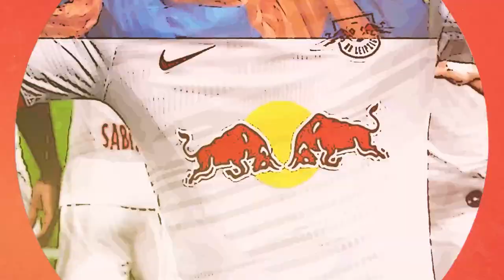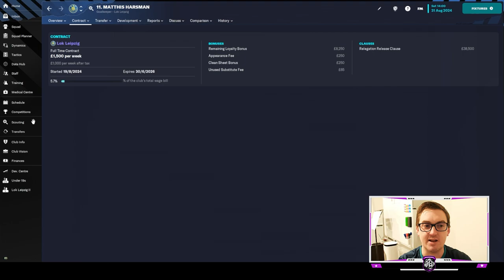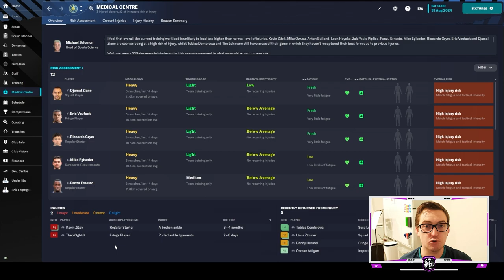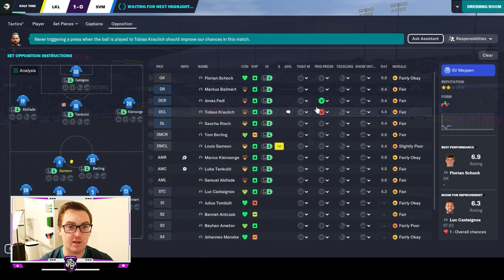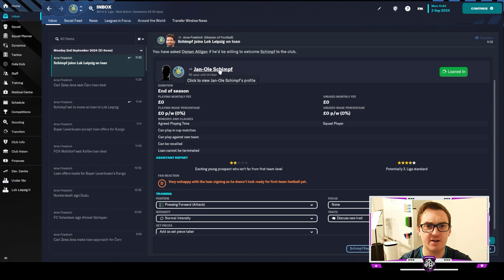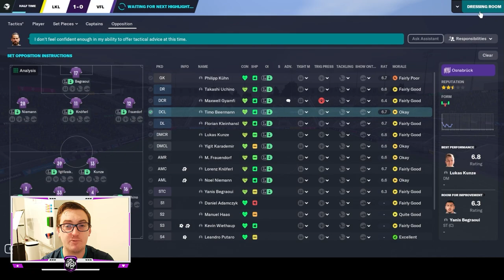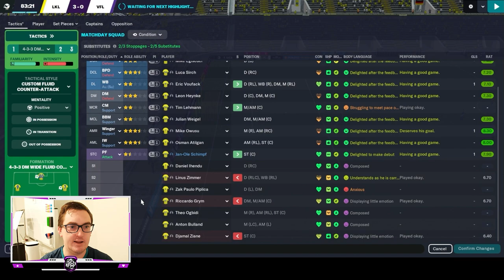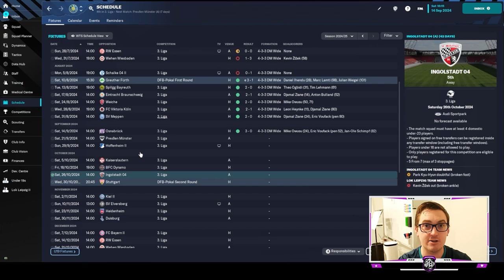NEW KEEPER | LEIPZIG LOKO | Ep 22 | 1. FC Lokomotive Leipzig | FM23 Let’s Play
Welcome to the 22nd episode of the Leipzig Loko, the thrilling Football Manager 2023 Let's Play series that follows our journey to establish 1. FC Lokomotive Leipzig as the dominant force in the city. In this exhilarating installment, we aim to build on the momentum gained in the previous episode and surge up the league table.

Our first challenge comes in the form of a clash against SV Meppen, a formidable opponent in the 3. Liga. We're determined to carry forward our recent success and secure another crucial victory. Can our squad rise to the occasion and maintain their winning form?

Following the match against SV Meppen, we face Osnabruck, another formidable side in the league. It's a chance to prove our mettle against tough opposition and continue our ascent up the table. Will our players showcase their skill and determination to claim a vital three points?

In addition to the on-pitch action, we have an exciting development off the field—a new goalkeeper has joined our ranks. Witness the impact of this new signing and how it affects our team dynamics and defensive stability.

Moreover, it's transfer deadline day, a time of intense activity and last-minute deals. Join us as we navigate the twists and turns of the transfer market, exploring potential opportunities to strengthen our squad and address any areas of weakness.

Don't miss this gripping episode of the Leipzig Loko as we continue our quest for success in the 3. Liga. Will we maintain our winning streak and climb up the table? How will our new goalkeeper contribute to the team? And what surprises await us on transfer deadline day? Tune in to find out!
Come watch me live on Twitch @